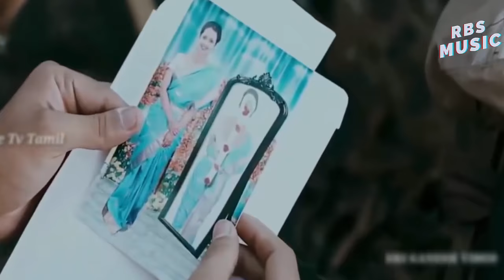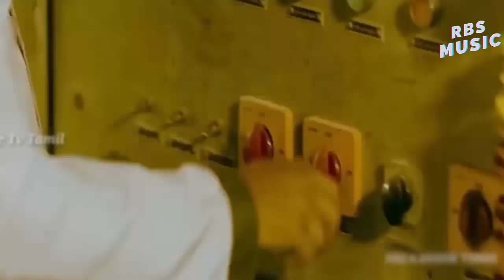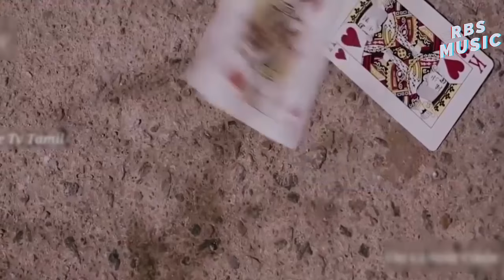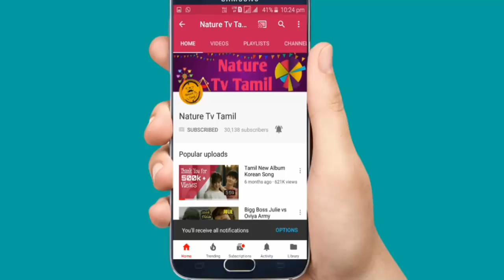Ennai Vittu Sellathey - Ennai Kollathay | New Album HD | Full Song - RBS Music India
Ennai Vittu Sellathey Enthan Anbe

Ennai Kollathay Thalli pogathey

Ennai Vittu Sellathey

Ennai Kollathay Thalli pogathey female

Ennai Kollathay Whatsapp Status Video

Ennai Vittu Sellathey Endhan Anbe Whatsapp Status Video

Ennai Kollathay Thalli pogathey Album Song